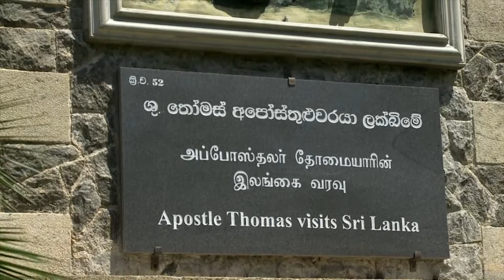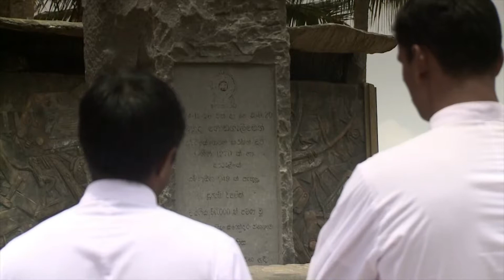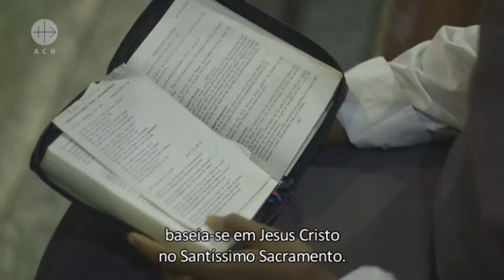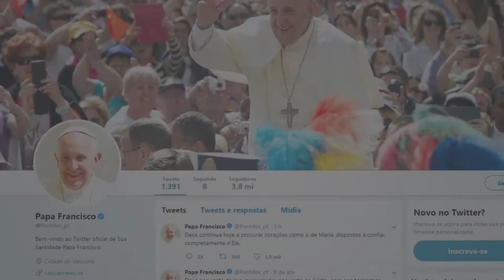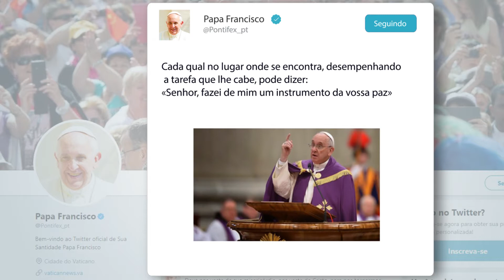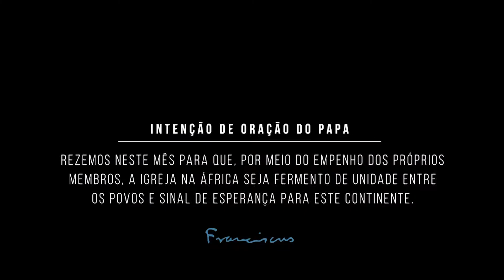Igreja no Mundo - Magazine (T02/106)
Um terrível incêndio quase destruiu a Catedral de Notre Dame, em Paris. No meio desta tragédia, sobressaiu o gesto heróico de um sacerdote que arriscou a vida para salvar dois tesouros que estavam à guarda da Catedral: a coroa que terá – acreditam os fiéis – partículas da Coroa de Espinhos usada por Jesus Cristo há dois mil anos, assim como o Santíssimo Sacramento

A história desta missão especial do Padre Jean-Marc Foumier no passado dia 15 de Abril é apenas uma das muitas histórias que vamos contar por aqui no programa de hoje.

Igreja no Mundo - Magazine, um programa TV da Fundação AIS em parceria com a Angelus TV.